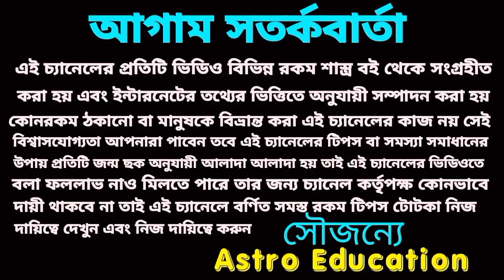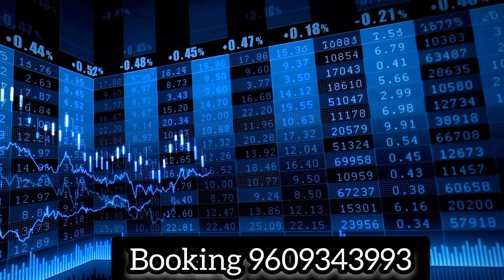23 August 2023 এই পাঁচটি রাশির অর্থ প্রাপ্তি হতে চলেছে!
23 August 2023 এই পাঁচটি রাশির অর্থ প্রাপ্তি হতে চলেছে